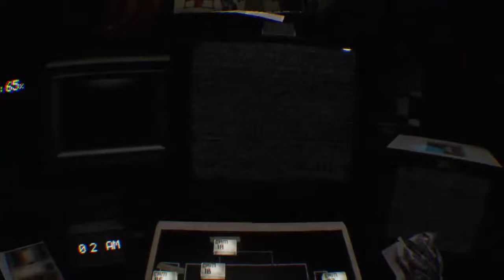bryankiller9's Live PS4 Broadcast